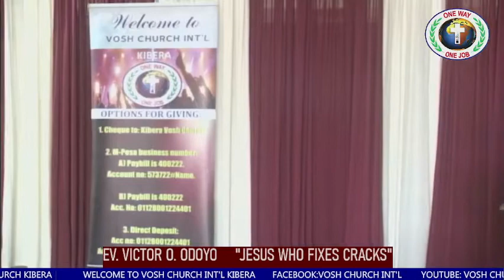Sunday Service 26/6/2022Ev. Victor Odhiambo Odoyo "The Crack"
Ev. Victor Odhiambo Odoyo "The Crack"
"Jesus Who Fixes The Crack"